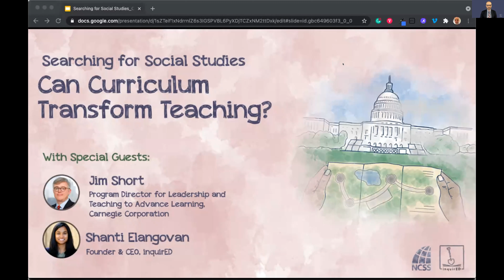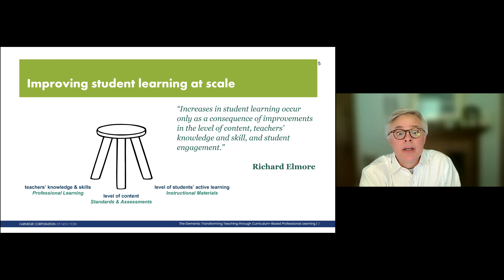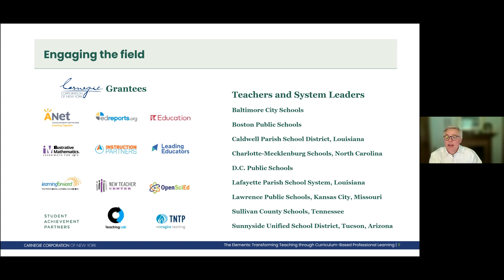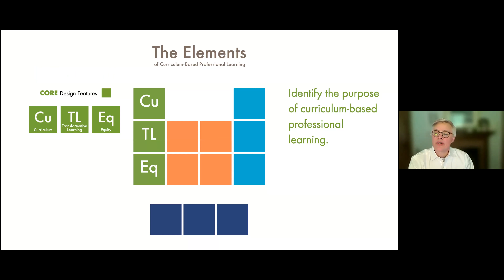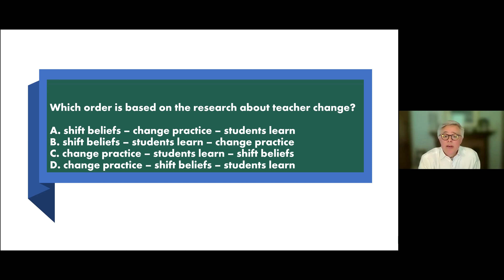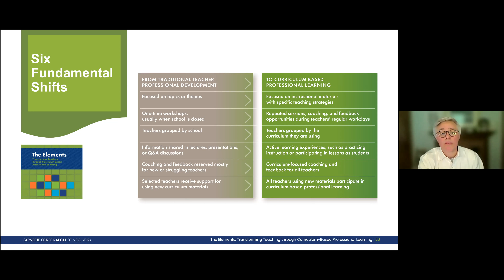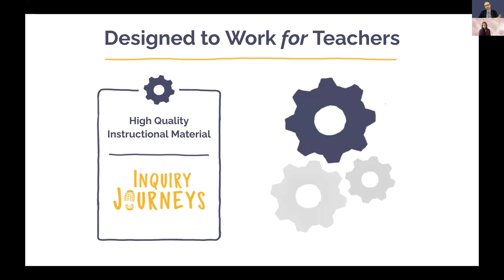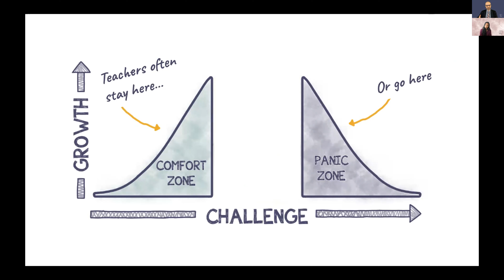Can Curriculum Transform Teaching?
Can a new social studies curriculum begin to transform teaching practice? Join us for a discussion with Jim Short from the Carnegie Corporation to discuss why curriculum should be at the center of professional learning.